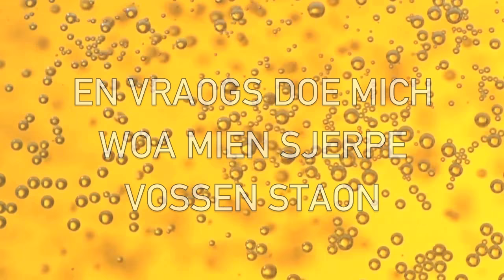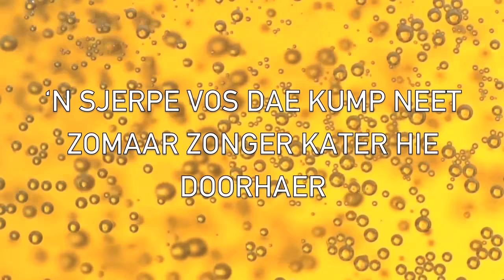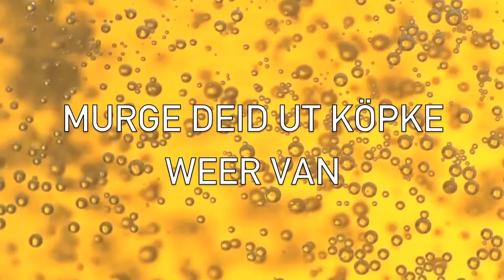Sjerpe Vossen - SJPIET VAN VANNACH (2017)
OEH-AH hie is d'r dan de allereerste schlager van de Sjerpe Vossen!
Mit dit leedje kins dich diene kater welkom heitte of 'm de kooi oetjagen!
Vastelaovend 2017?